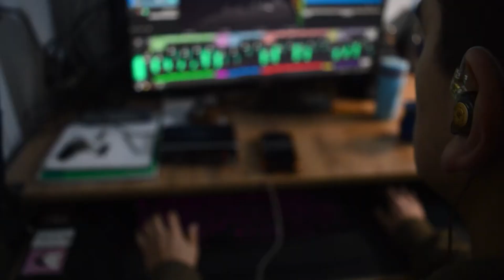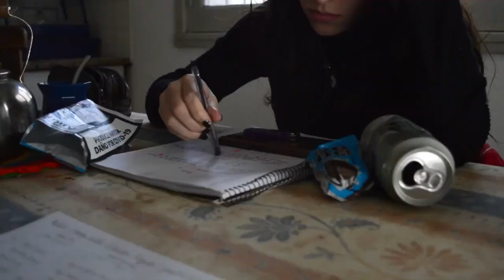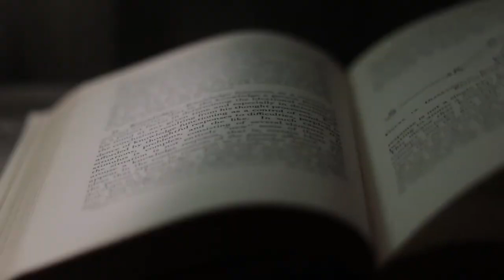Opposite Lifestyles | Curso de idioma Inglés avanzado (nivel 1) | 1er cuatrimestre 2024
Por Lucía Cambarieri, José María Ferreyra